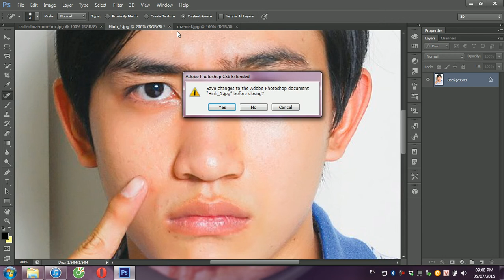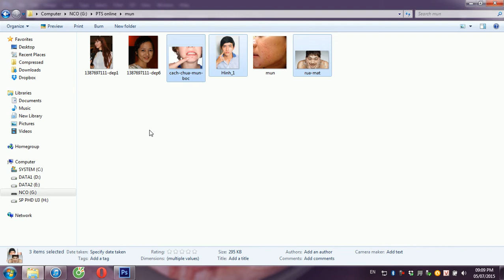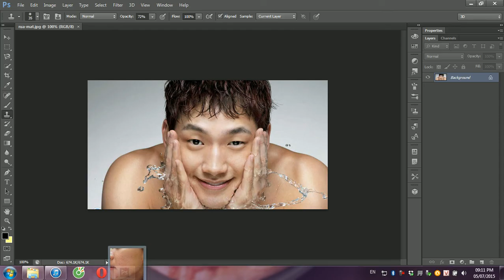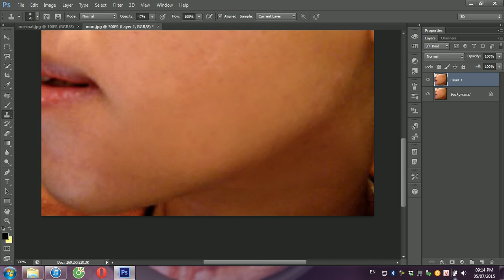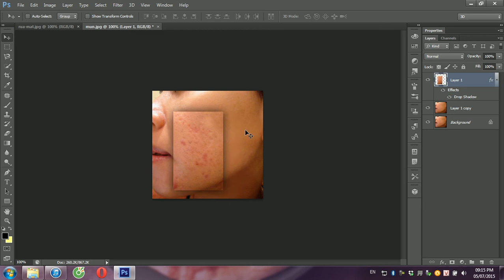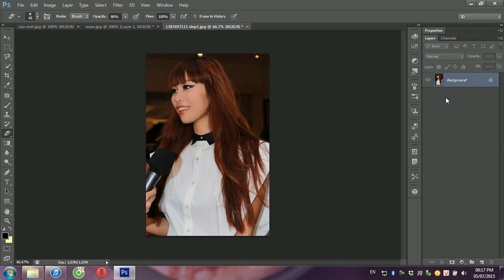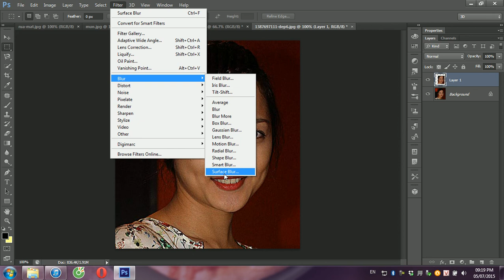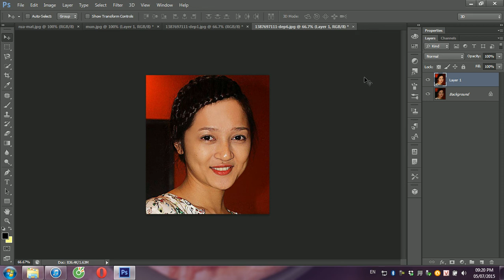Photoshop Tutorial - Ep 31 - Bye Acne - Xử lý lũ Mụn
Bài tập xóa mụn .. sáng da ... khỏi lo về mụn :P
Hình ảnh các bạn cứ lấy hình của mình để xử lý nhaaaaa ... !!!